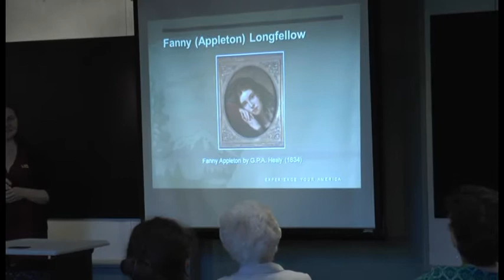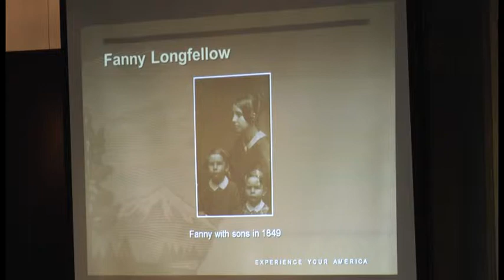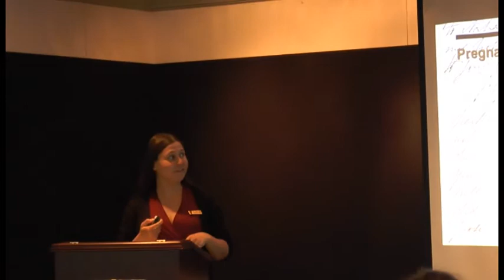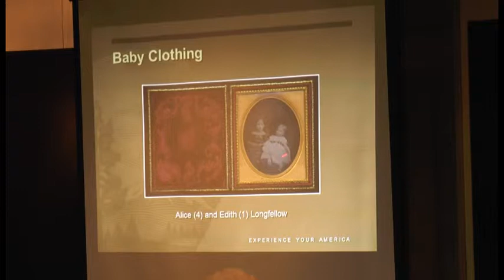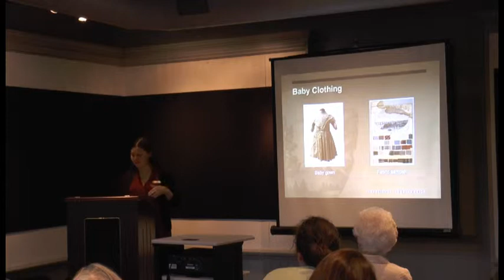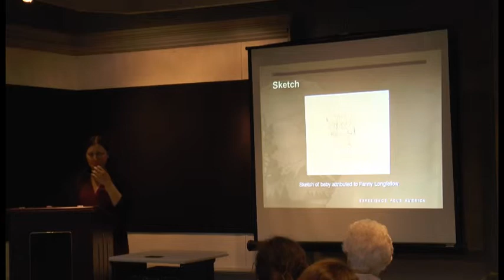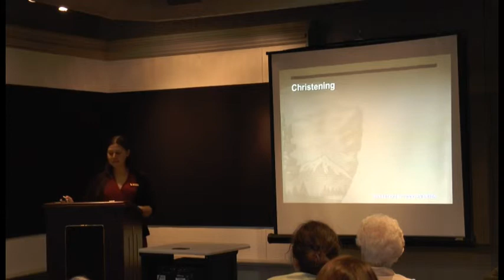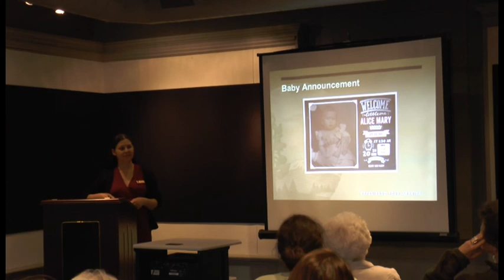"This Promised Addition to our Happiness" with Kate Hanson Plass